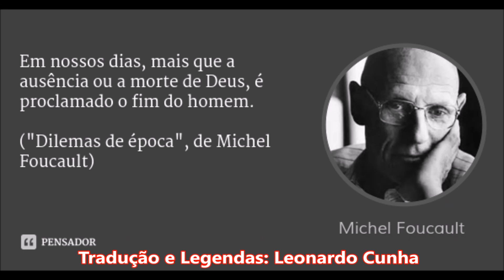Michel Foucault Por Ele Mesmo - A Morte do Homem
Tradução da parte final de uma entrevista de Foucault na qual ele aborda a morte do homem.
Tradução. legendas e vídeo: Leonardo Cunha